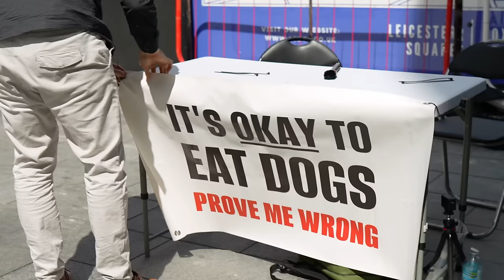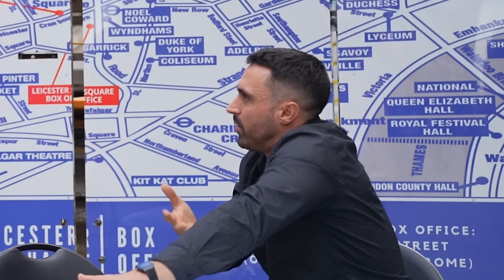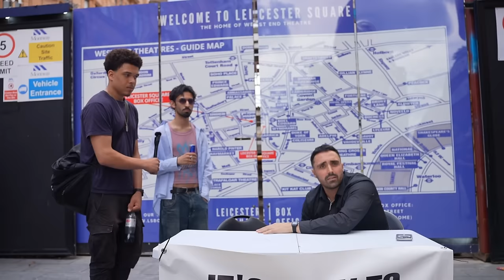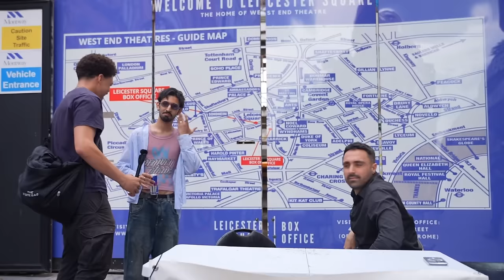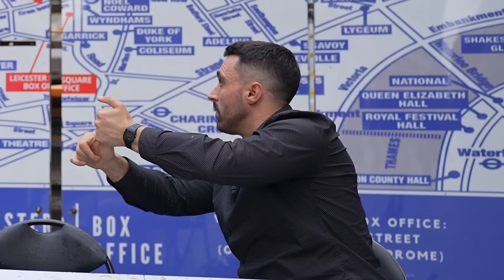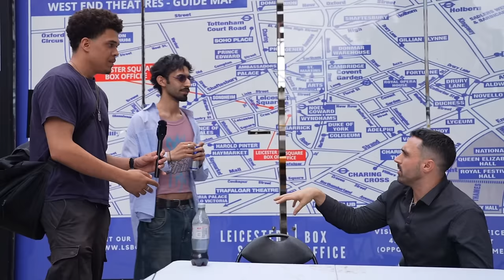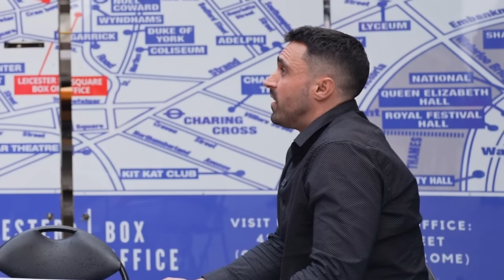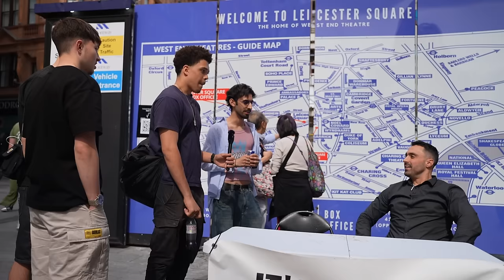Angry Woman THROWS drink at Vegan disguised as DOG eater…